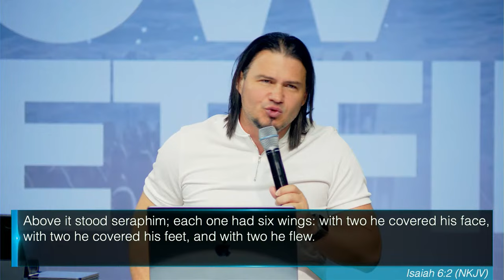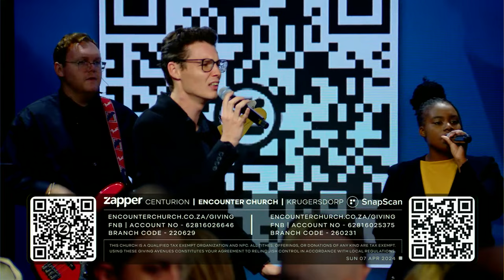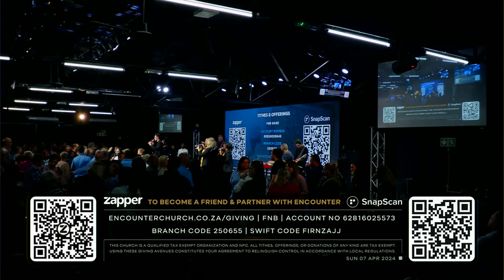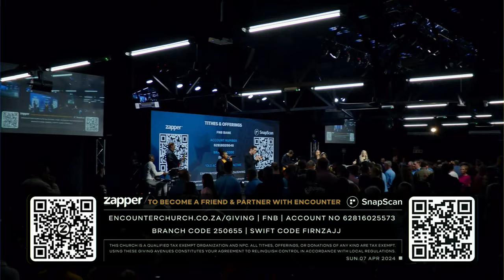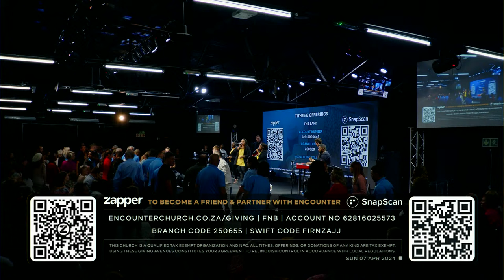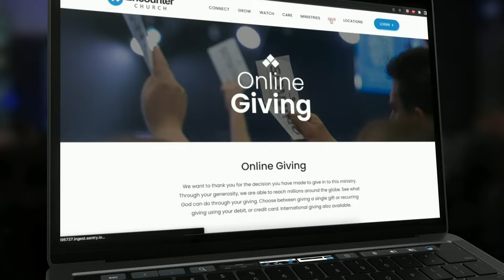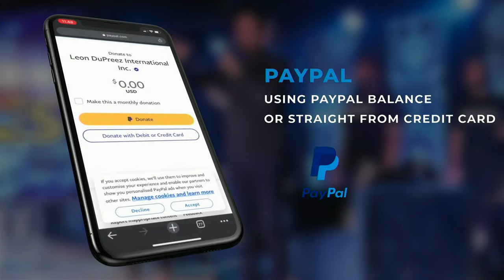How To Get Fire // Family Anointing Service | PART 1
Experience a journey of spiritual enlightenment with these powerful insights. Delve into the significance of prayer, from its timing to the transformative power of praying alone. Explore the necessity of praying in tongues daily and understand the correlation between faith and financial abundance for Christians. Discover the importance of fervent, fire-filled prayer and the consequences of lacking spiritual fire. Learn how fire-filled prayer can ignite change in your life and how to cultivate it. Plus, join in an impactful ministry for tithers and heed the call to salvation. Don't miss out on this empowering message.

Chapters:
00:00 Introduction
07:06 When Should We Pray?
12:24 What Is The Importance Of Praying Alone?
19:55 Why Should We Pray In Tongues Everyday?
22:25 Why Is It Easy For Christians To Make Money?
27:15 Why Should Our Prayer Have Fire?
36:03 What Happens When We Don't Have Fire?
41:20 What Can Fire Filled Prayer Do?
53:30 What Do We Have To Do To Get Fire?
56:00 Offering
01:10:26 Prayer And Ministry For Tithers
01:20:53 Salvation Call